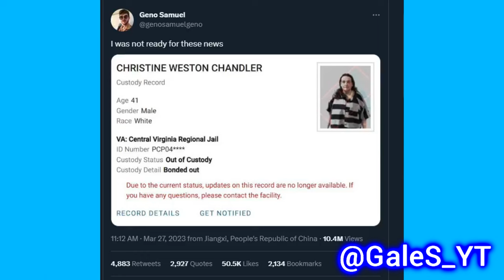NO GOD PLEASE NO CHRIS CHAN RELEASED MEME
The Dimensional merge is upon us for round 2.